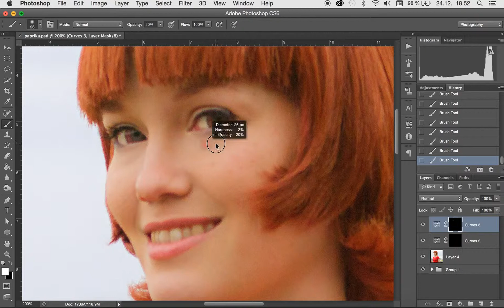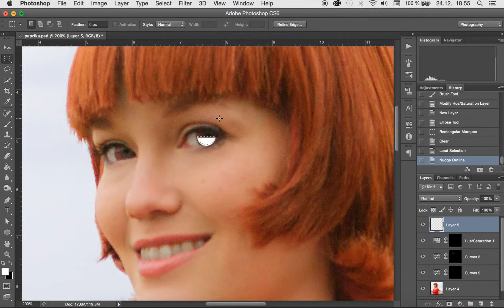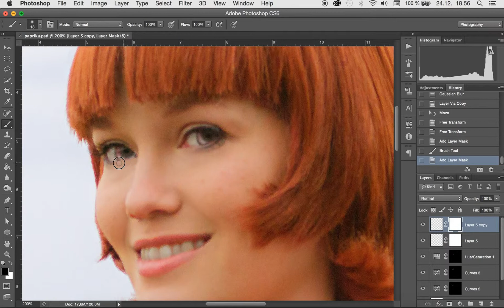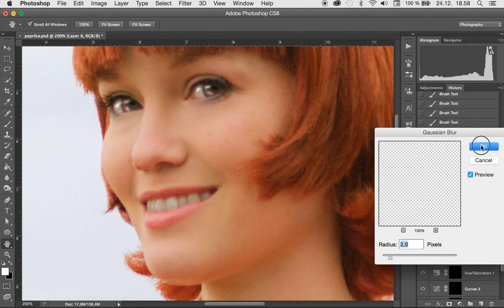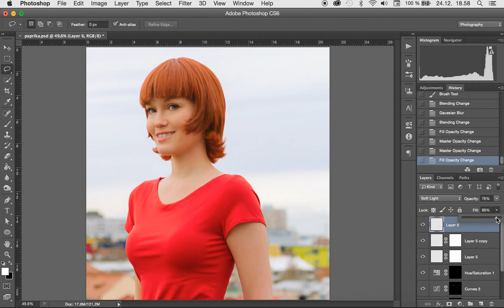3# Quick fix - Eyes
3# Quick fix - Eyes

Small tutorial of editing eyes with Photoshop.

Music
We Always Tough the Future Would Be Kind of Fun by Chris Zabriskie